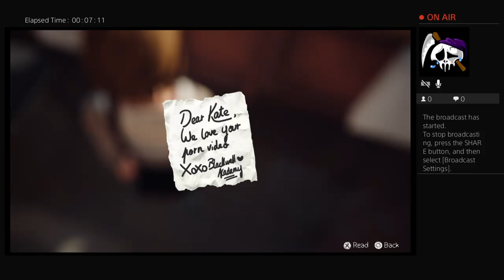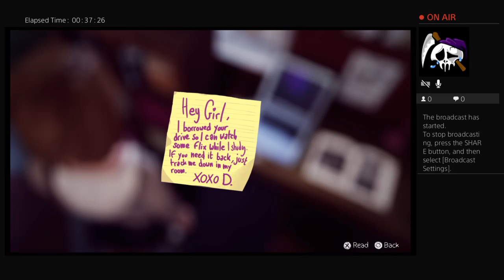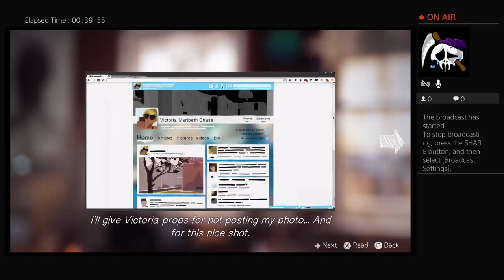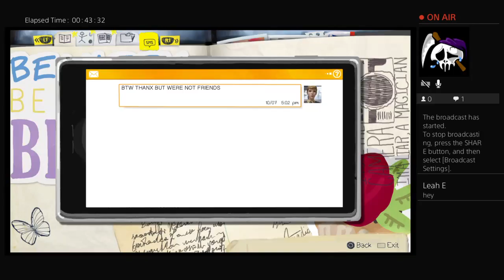Life is strange Ep.1